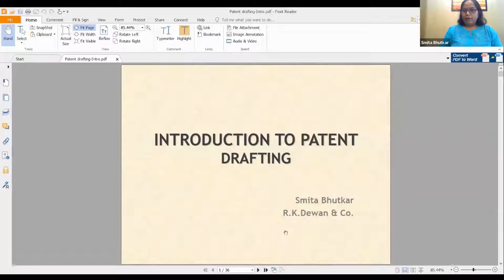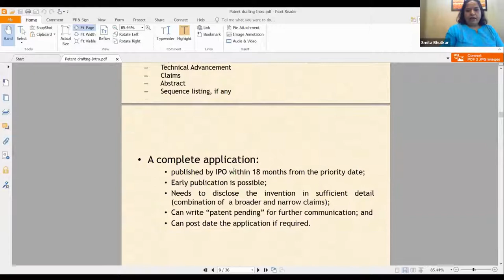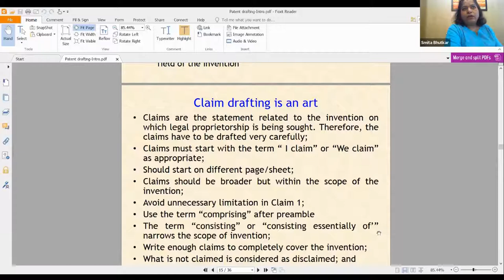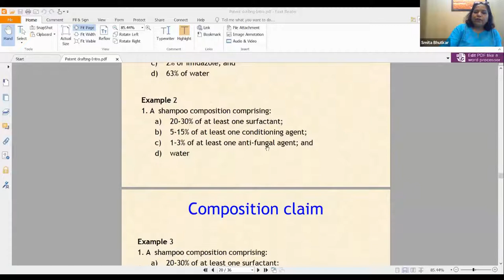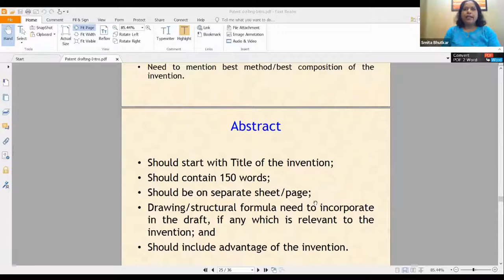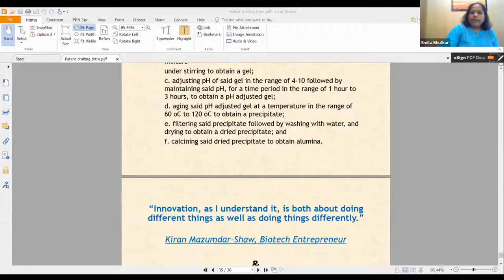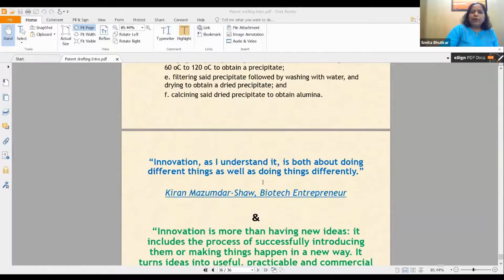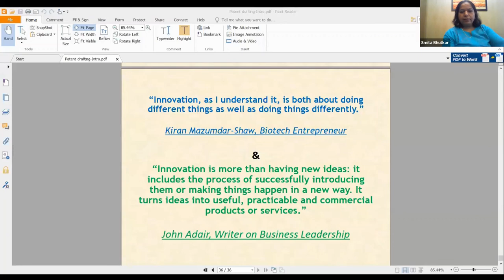Patent Drafting for Beginners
MoE’s Innovation Cell (MIC), AICTE, New Delhi sponsored Impact Lecture Series on “Intellectual Property Rights” Session - 2  Online sessions on “Patent Drafting for Beginners”
by Mrs. Smita Kulkarni, Registered Patent Agent, RK Dewan & Company